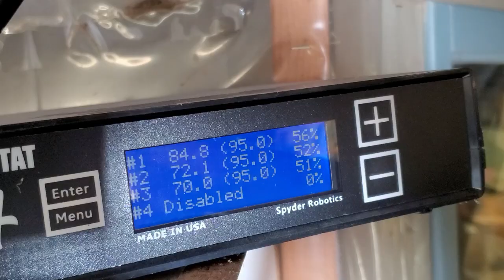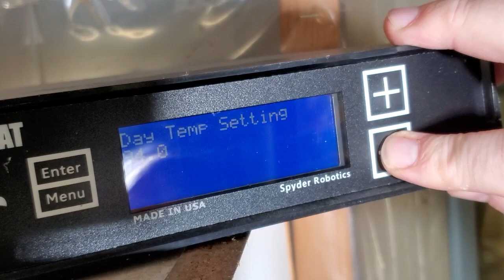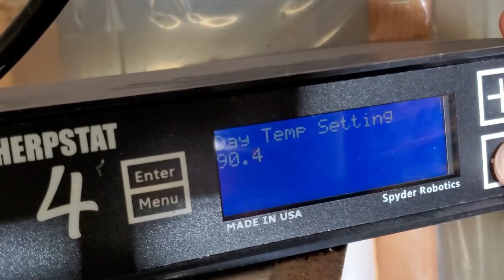Should You Brumate Your Geckos | Reptiles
We get this question so often in the fall-  Should I brumate my gecko | reptile.   There are significant benefits to allowing your animals to go through a brumation.  But, you need to brumate them the correct way!   In this video, I talk about some key points you should follow to avoid any pitfalls.